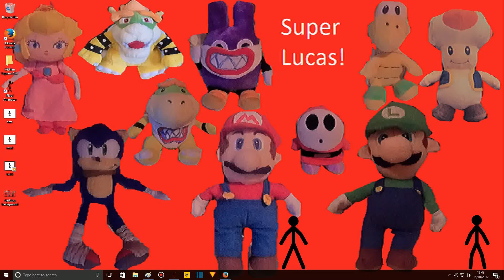Stickfigure Fight!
This is my first ever animation video but it's kinda short but maybe I'll make longer animations throughout the year. Oh, yeah I forgot if you want to watch a gaming video I'm so sorry but I deleted my gaming channel because I post more videos on my plush toy channel more often but maybe I can make gaming videos on my plush toy channel and just like my dad said "Your channel can be whatever you want" so yeah hope you love this animation. *Please like it* *It took me 250 frames*